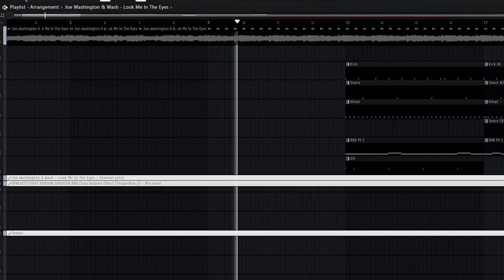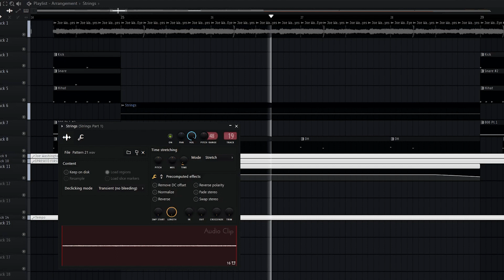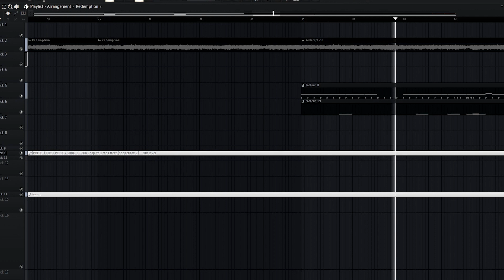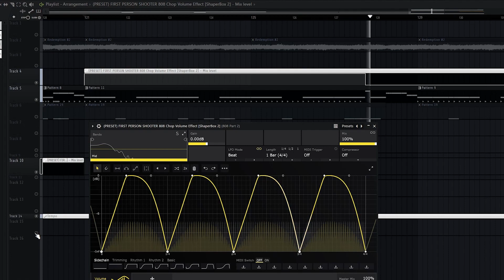How "First Person Shooter" by Drake was Made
How "First Person Shooter" by Drake was made on FL Studio. Great remake of Drake & J.Cole song`s from the album "For All The Dogs". This song was produced by Coleman, Vinylz, Tay Keith, Boi-1da, FNZ & OZ.

Timestamps:
0:00 - Intro
0:27 - Part 1
2:35 - Part 2
4:17 - Outro